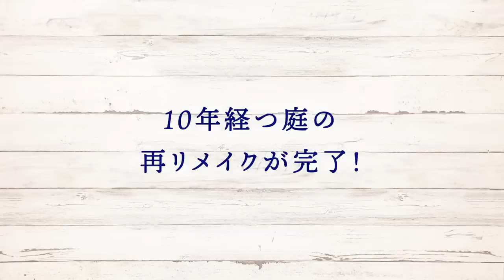【庭作り】10年経つ庭後編「再リメイク完了！」実用的なウッドフェンス＆ガーデニングを楽しむデッキでお庭にも変化を！【金井流ガーデンリメイク】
お庭の再リメイクが完了！
環境に合わせてお庭も変化させる！
最後に重大なお知らせも！

ー目次ー

00:40　前回のあらすじ・今回のお題
02:00　ウッドフェンスの作成。
05:16　石の据え直し。
06:53　勝手口前を作る。
09:30　完成・ビフォーアフター。
10:35　フェンスの解説。
13:06　勝手口前の解説。
15:16　まとめ。

▼▼▼好評動画▼▼▼

▼▼▼再生リスト▼▼▼

【SNS】